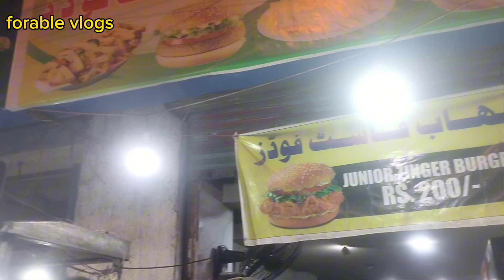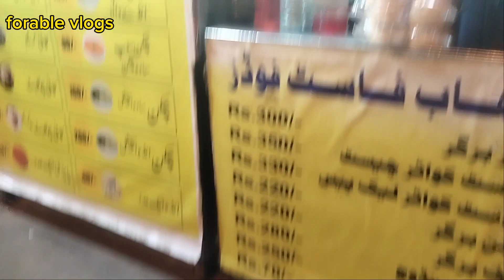Chicken corn soup | with chicken stock | FORABLE vlogs